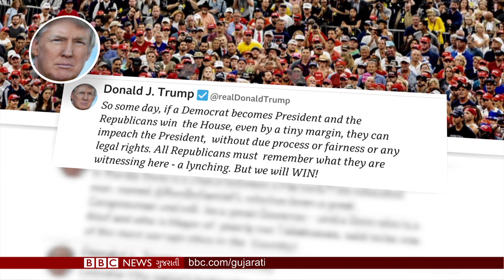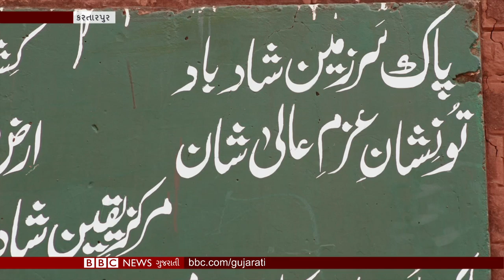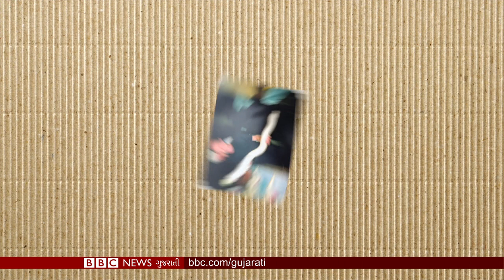SYRIA CONFLICT : રશિયા-તુર્કી વચ્ચે શું થઈ સમજૂતી?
સીરિયામાં યુદ્ધની પરિસ્થિતિ વચ્ચે રશિયા અને તુર્કી વચ્ચે સમજૂતી થઈ એ સિવાય પૂર્વ અમેરિકન રાજદૂતની જુબાનીમાં ચોંકાવનારો ખુલાસો અને બીબીસીની 100 વુમન સિરીઝ